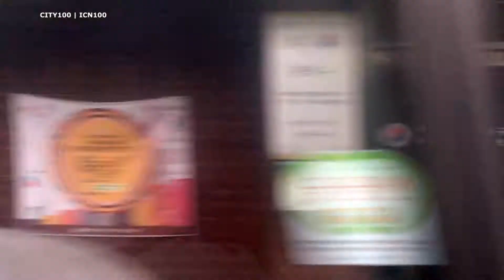Seoul by bus 5517 (Gwanak-gu Office to Seoul National University Station)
On a bus, on a casual day (2017/05/09) between Gwanak-gu Office and Seoul National University Station. Bus 5517.

► Impressions of contemporary architecture and urban environment